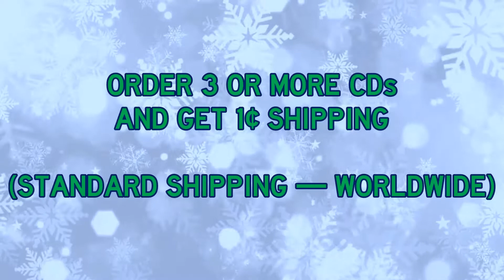XMAS SALE 2017 #1